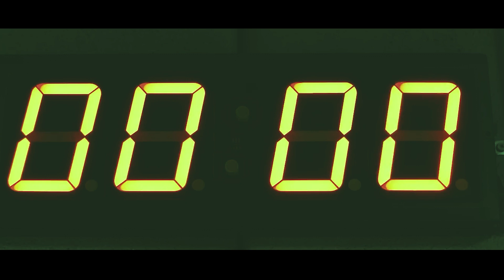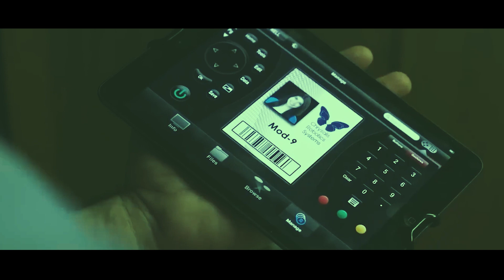The girl wakes up in an empty room, she has 15 minutes to escape and she will die before she can